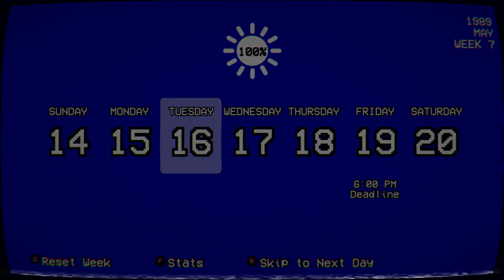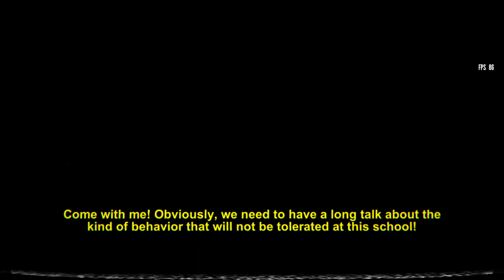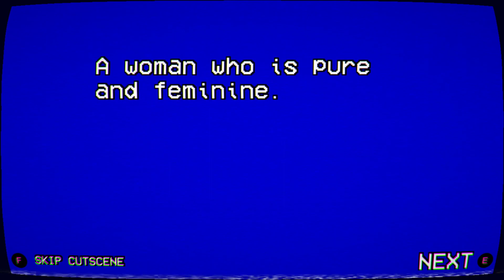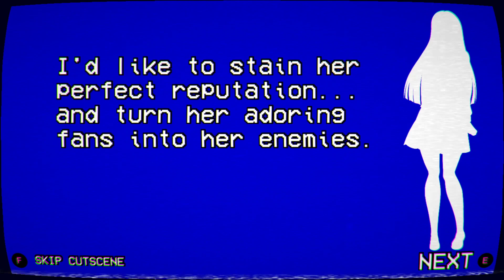Yandere Simulator 1980's Mode | Part 7 Teiko Nabatasai (Redux)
0:00 Week 7: Teiko Nabatasai
26:36 Week 8 Preview